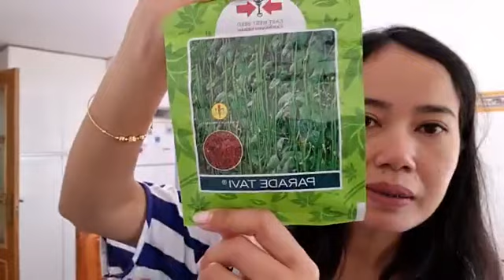Rendam aneka bibit untuk berkebun